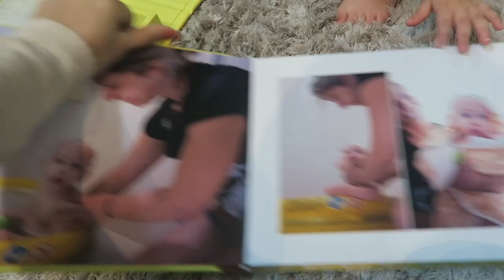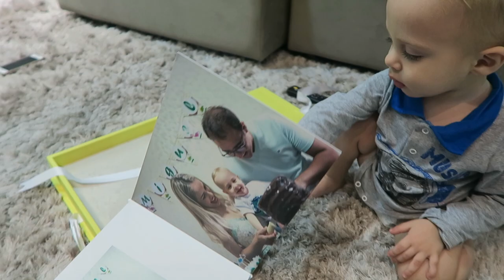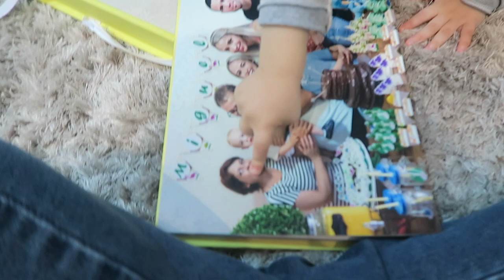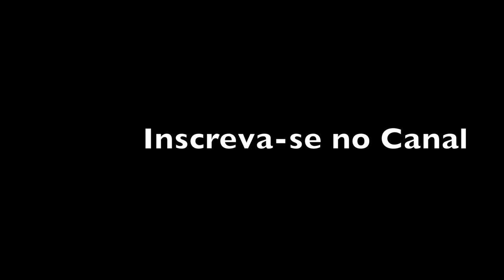ROTINA DO BEBE 😍 | VANESSA MORAES